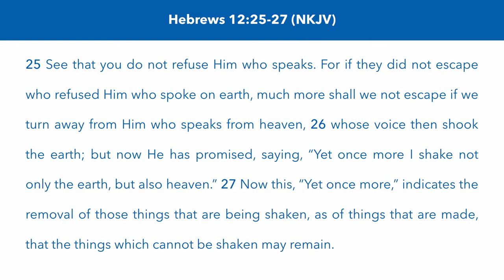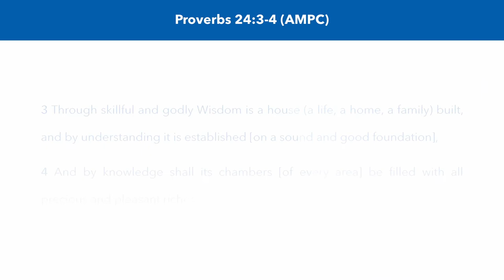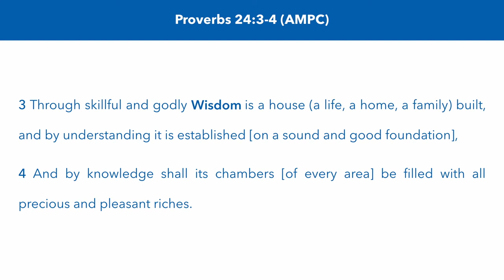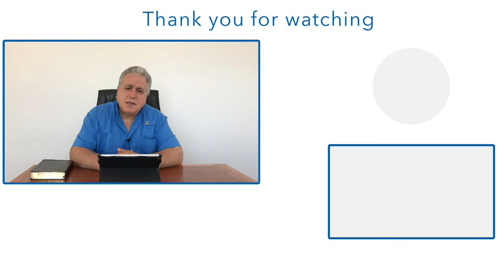Unshakeable in a shaking world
Andreas Kyriacou shares the key pillars that strengthen our foundation in faith, becoming unshakeable in a shaking world.